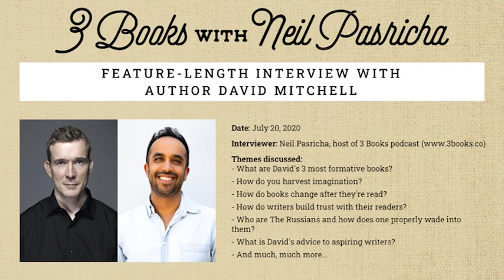Author David Mitchell - 3-hour interview - 3 Books Podcast with Neil Pasricha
Are you madly in love with David Mitchell like I am?

If you're reading this then I'm guessing you do. I spent over 50 hours preparing to interview David before the launch of his new book UTOPIA AVENUE and I was a thick combination of nervous and excited before our chat. I hope you enjoy the result which (I think) is the longest interview of David available ... anywhere. Certainly the first podcast interview he had done in years. Please enjoy,

Neil

3 Books is a completely insane and totally epic 15-year-long quest to uncover the 1000 most formative books in the world. Each chapter of the award-winning podcast is hosted by Neil Pasricha, New York Times bestselling author of The Book of Awesome, The Happiness Equation, etc. Each chapter of 3 Books uncovers and discusses the three most formative books from one of the world's most inspiring people. Sample guests include: Malcolm Gladwell, Judy Blume, David Sedaris, Angie Thomas, Chris Anderson of TED, and the world's greatest Uber driver. Each of the 333 chapters is dropped on the exact minute of every new moon and full moon from March 31, 2018 to September 1, 2031. 3 Books is an Apple "Best Of" award-winning show as well as the world's only podcast by and for book lovers, writers, makers, sellers... and librarians.

Hey there,